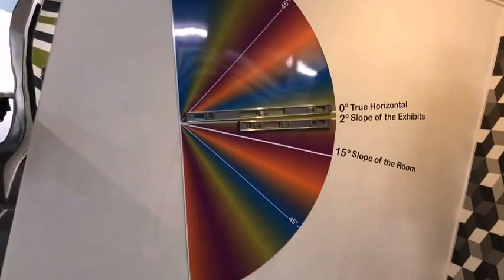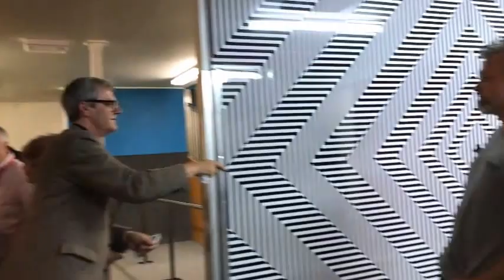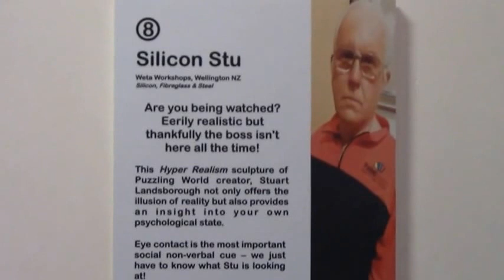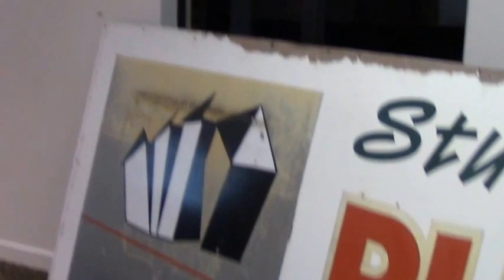Puzzling World with the New Zealand Skeptics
This is where we had the New Zealand Skeptic Dinner. What a blast.